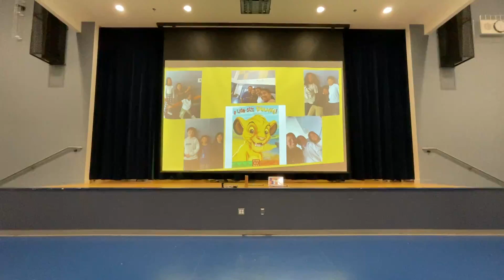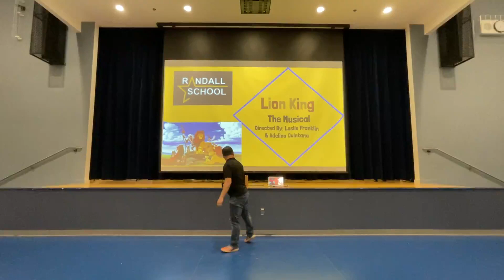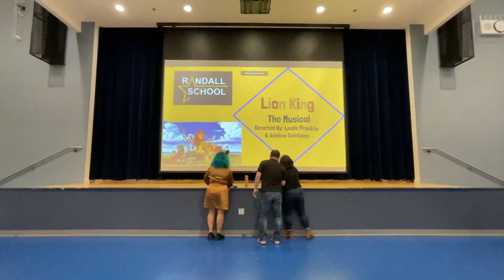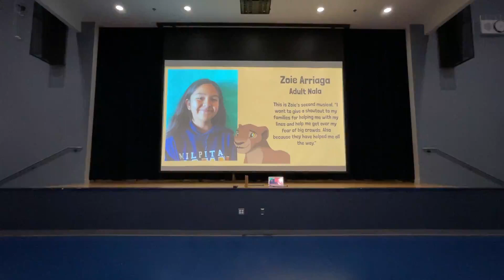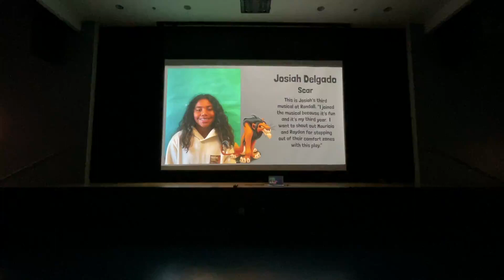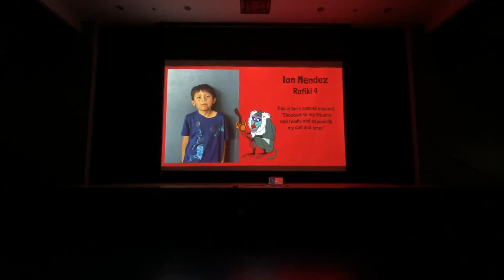Lion King Kids (May 5, 2023) - Randall Elementary School - Milpitas